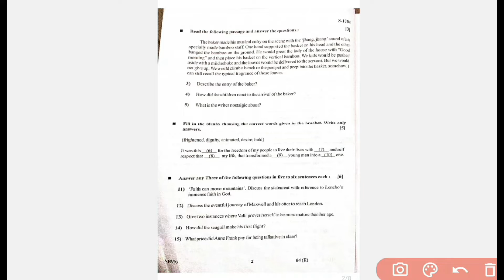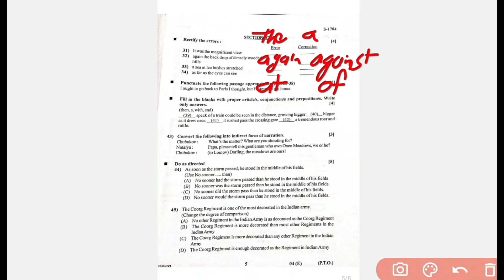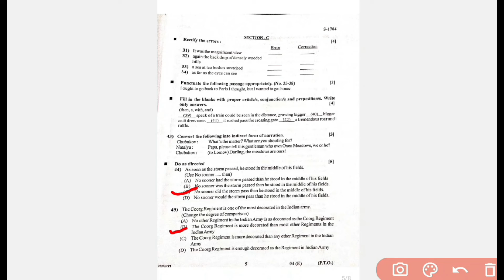Class 10 GSEB English Paper Answer Key | Board Exam 2024 March | Anskey English Gujarat Board Exam